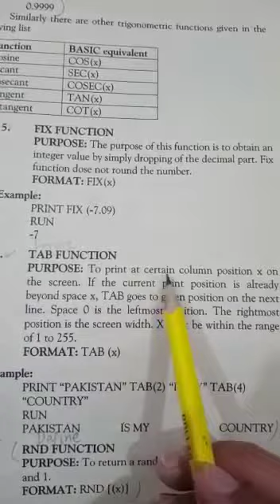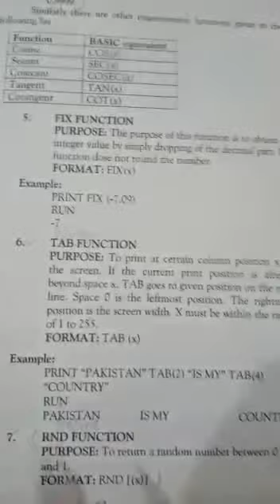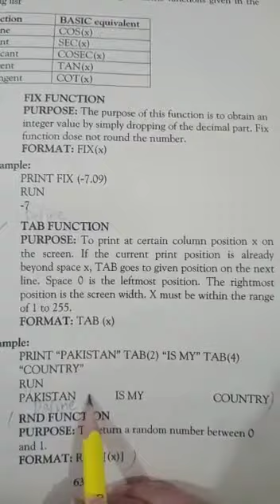Computer Science Class 10th 2nd term lecture#15 Date: 18-12-2020